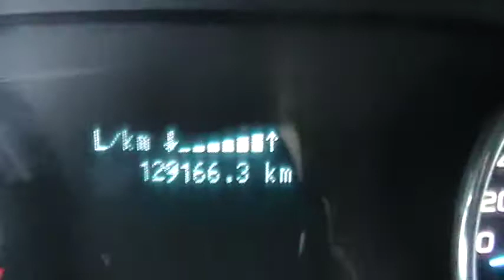2012 Ford F150 XLT Truck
2012 Ford F150 XLT

Sale Closing October 18th @ Noon CST